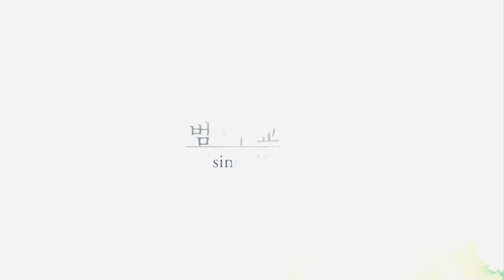24.07.07 | 범어뉴스